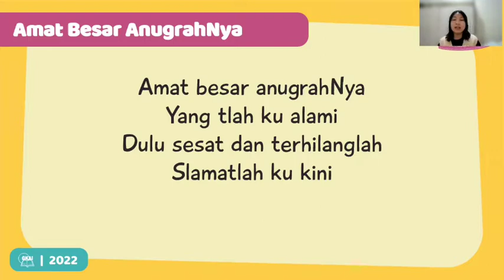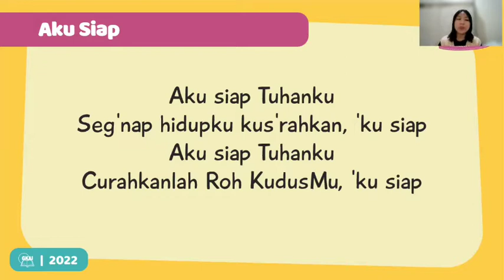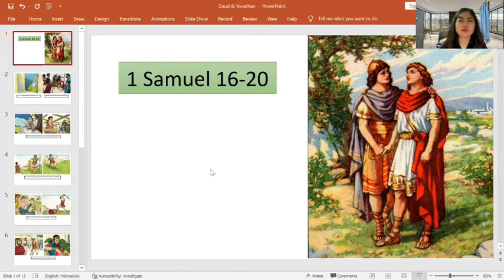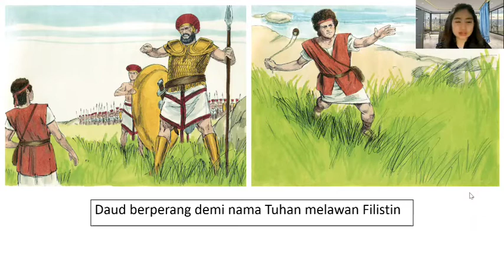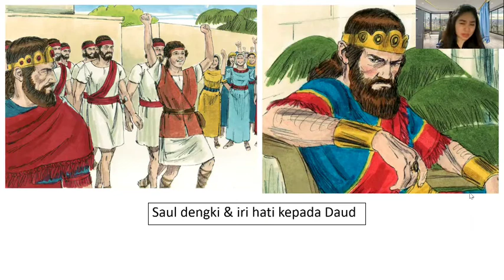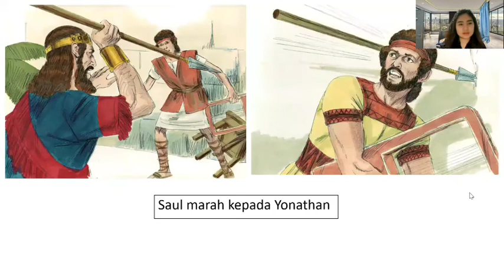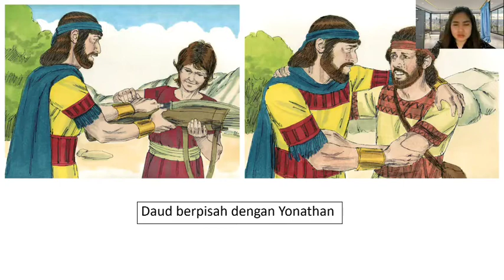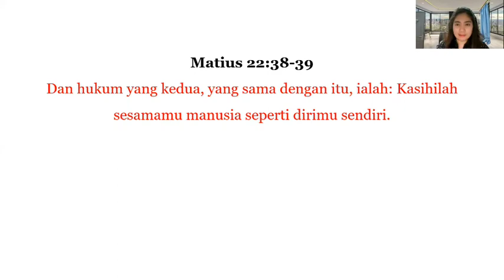Persekutuan Anak - Kelas Kecil (24 Maret 2022)